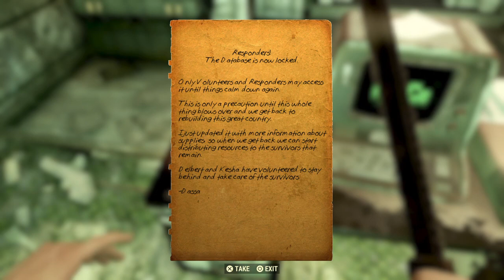Fallout 76_Leaving the vault through (First Contact)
Unedited Gameplay
Main Rewards- Responders Paramedic Jumpsuit, Recipe for Healing Salve (Forest)